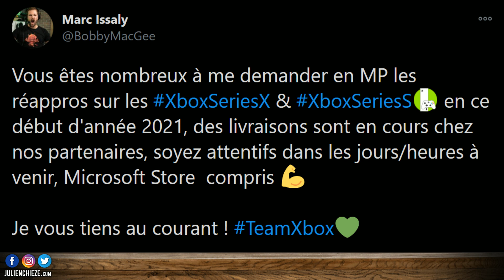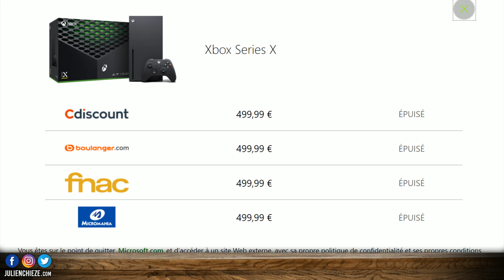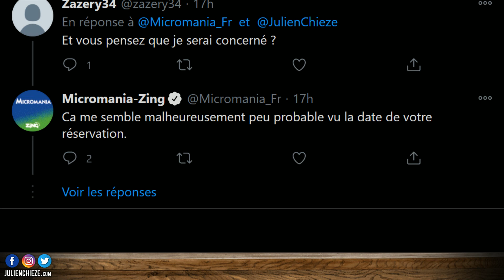Point Stock PS5 et Xbox Series en France ⚡️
Nouveau point stock PS5 et Xbox Series en France ! ⚡️ Où en est-on sur les approvisionnements ?